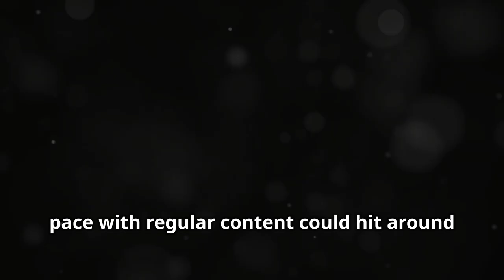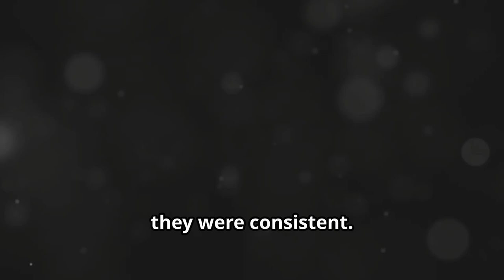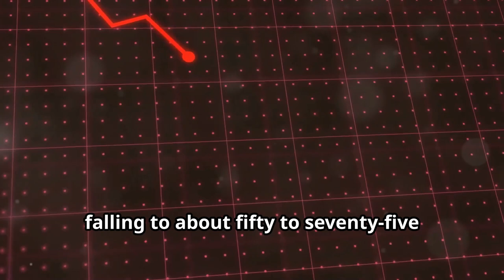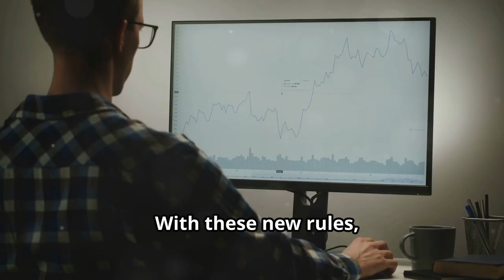Alarming Signs YouTube is Turning Against Its Creators!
Explore the impact of YouTube’s recent changes on monetization timelines. From longer watch hours to slower subscriber growth, we break down the roadblocks creators now face in reaching monetization. Stay informed with Adventure Seekers Paradise!

Social Media Community Invitations: We have a Facebook group where you can post tales, images, and videos of your adventures. Whether you love camping, fishing, or fossil hunting, join the Adventure Seekers Paradise community, share your stories, and connect with fellow enthusiasts. Let’s grow together!

Support Links: We’re reaching out to share an exciting opportunity to support Adventure Seekers Paradise as we strive to grow and inspire more people to explore the great outdoors. Your contribution, no matter the size, will make a meaningful impact on our journey and help us get a new computer to enhance our content creation. If you’re able, please consider clicking the link below to donate or share it with friends who might be interested!